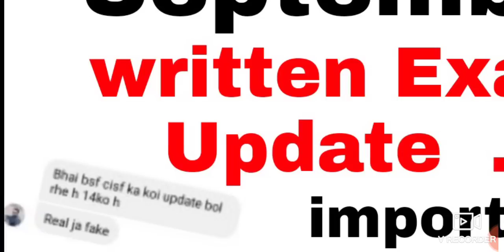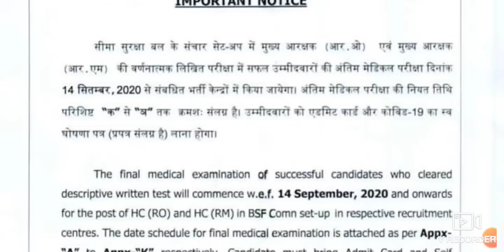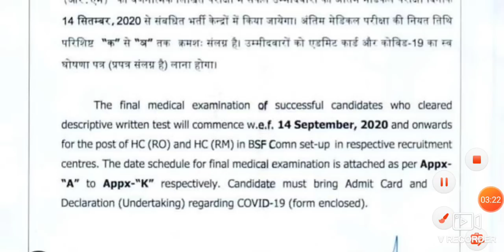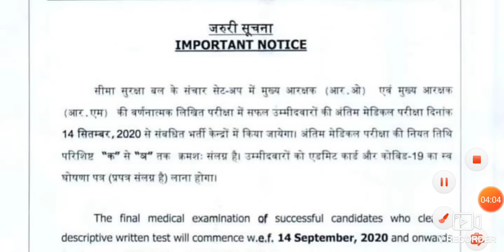BSF CISF 1356 Post written Exam update... check details .... (J&K)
bsf cisf written update